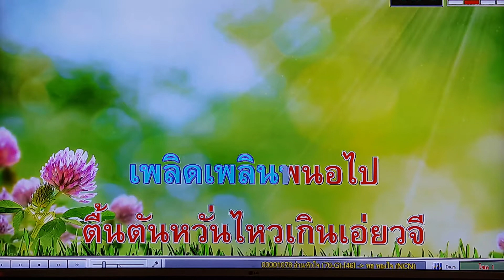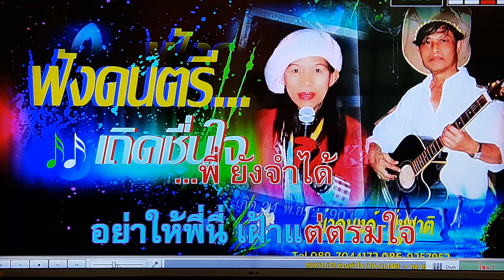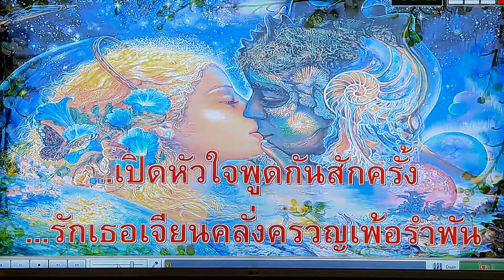อ่านหัวใจ เดิม...ทูล ทองใจ